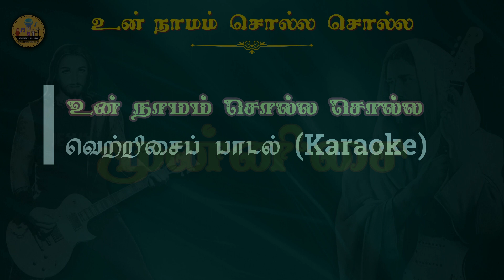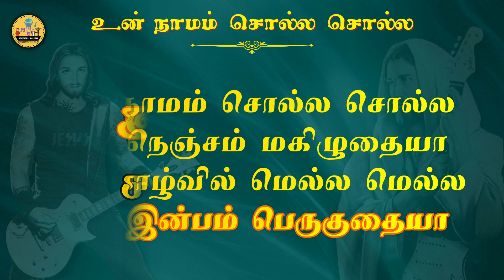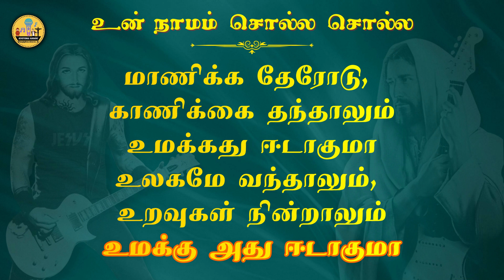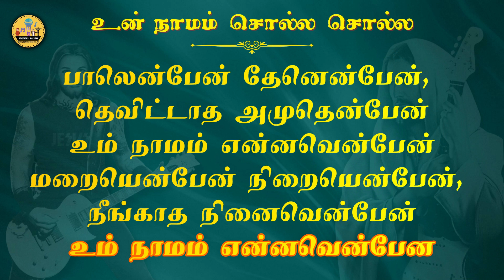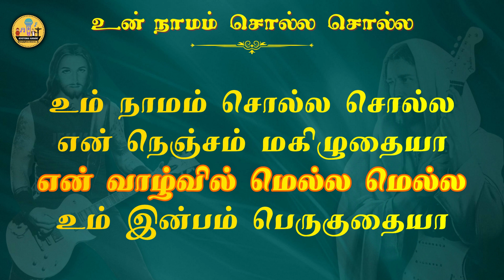207. உம் நாமம் சொல்ல சொல்ல | Karaoke | Un Namam Solla Solla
உம் நாமம் சொல்ல சொல்ல
என் உள்ளம் மகிழுதையா
என் வாழ்வில் மெல்ல மெல்ல
உம் இன்பம் பெருகுதையா

1. மாணிக்க தேரோடு, காணிக்கை தந்தாலும்
உமக்கது இணையாகுமா
உலகமே வந்தாலும், உறவுகள் நின்றாலும்
உமக்கு அது ஈடாகுமா — உம் நாமம்

2. பாலென்பேன் தேனென்பேன், தெவிட்டாத அமுதென்பேன்
உம் நாமம் என்னவென்பேன்
மறையென்பேன் நிறையென்பேன், நீங்காத நினைவென்பேன்
உம் நாமம் என்னவென்பேன் — உம் நாமம்

3. முதலென்பேன் முடிவென்பேன், மூன்றில் ஓர் வடிவென்பேன்
முன்னவர் நீரே என்பேன்
மொழியென்பேன் மொழியென்பேன், வற்றாத ஊற்றென்பேன்
வாழ்க உம் நாமம் என்பேன் — உம் நாமம்